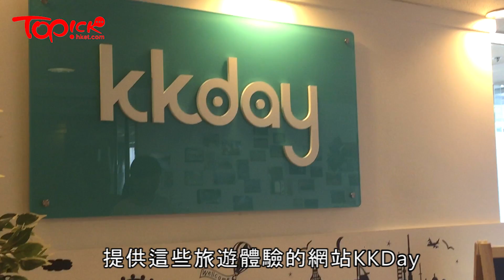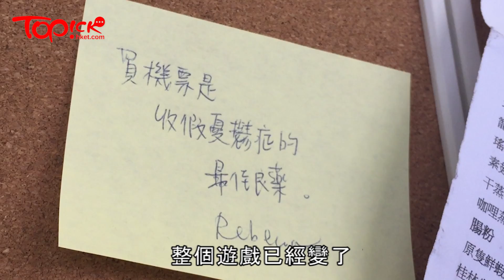旅遊體驗網KKday 90後當話事人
90後KKday香港話事人　成功在「撞板」